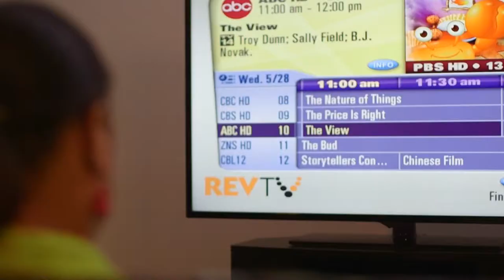REVTV HD "The Channels"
Is your TV really HD? Upgrade your TV's brilliance with REVTV HD and over 100 HD channels. REVTV HD delivers access to more than 100 HD channels for less — now just $9.99 a month for the first six months.

Plus, if you're renting additional standard definition set-top boxes, you can upgrade to an HD set-top box for only $6.99 per month!

A standard definition signal is 720 by 480 pixels in size, whereas a high definition signal is 1920 by 1080 pixels, more than four times the size of a SD signal.

If you've recently gotten an HDTV for your birthday or something else, and you've connected your new HDTV into a regular standard definition [SD] digital cable set-top box, you're not getting the real HD experience.

So, upgrade your HDTV to REVTV HD today, for just $9.99 a month for the first six months.

Nassau: 601-2200
Grand Bahama: 602-8800
Abaco & Eleuthera: 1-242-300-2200 (toll free)

NOTE: Special monthly rate valid for first 6 months. Regular REVTV HD rate is $14.99 per month. Some HD services require an additional package subscription. for details.